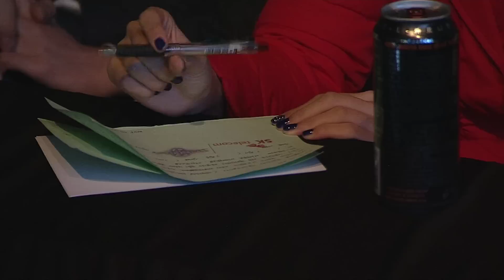[SPL2014] DeParture(PRIME) vs ByuL(IM) Set1 Frost -Esports, SPL2014